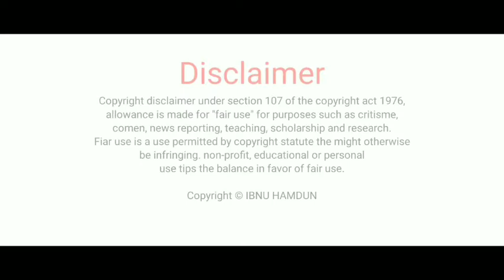Juara II Anak Muslim Fashion Show TK NU Kalisari | QAIREEN IZZARA SYAFIA